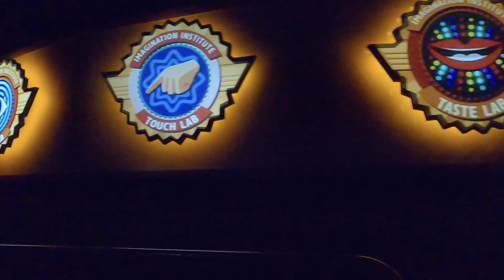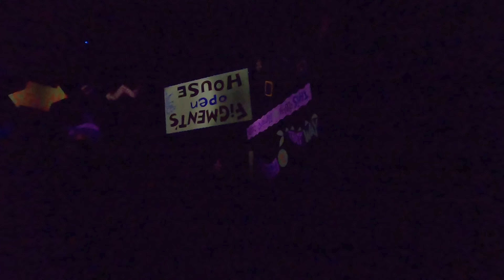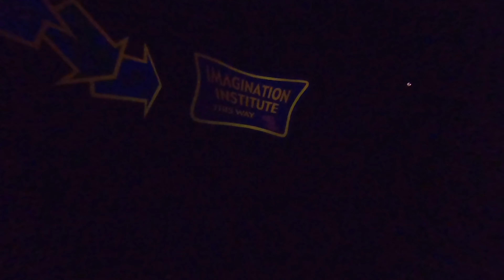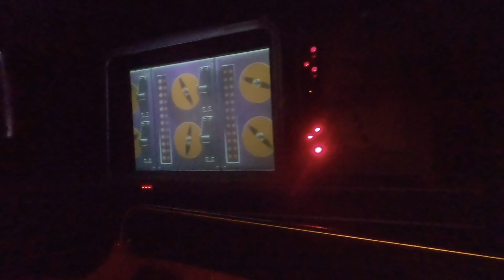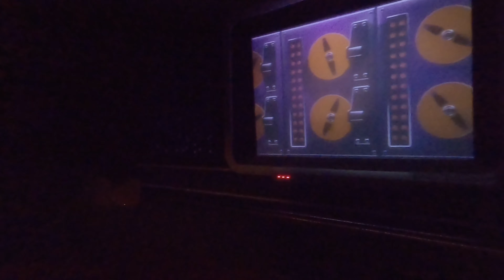Journey into Imagination with Figment / EPCOT / Walt Disney World / 4K POV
We take a ride on Journey into Imagination with Figment at EPCOT at Walt Disney World!